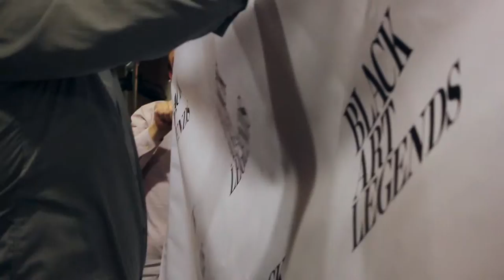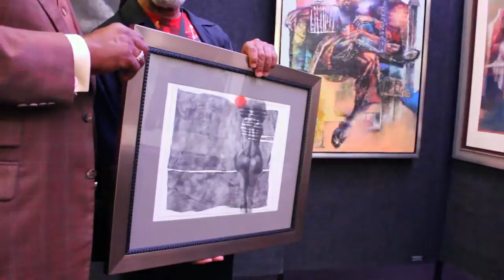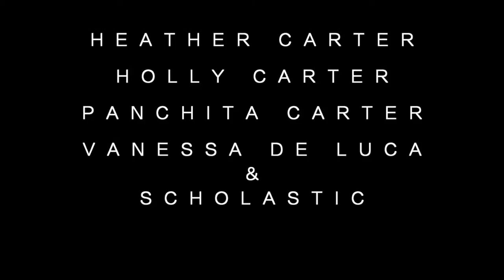Black Art Legends Premiere Event Reel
Black Art Legends - Collective Journeys was a crowd-filled, once-in-a-lifetime opportunity for over 300 fine art enthusiasts, to meet four iconic African-American artists in person and experience the breadth of their impactful work.

Produced by Heather Carter, this event reel features the works of Robert Carter, James Denmark, Frank Frazier and Paul Goodnight.

Through exhibition and Q&A discussion moderated by Vanessa De Luca, editor-in-chief ESSENCE, they shared their personal stories—through their words, their eyes and their art. It was truly a momentous evening.

This reel presents the works highlighted at the show that are currently available for sale.